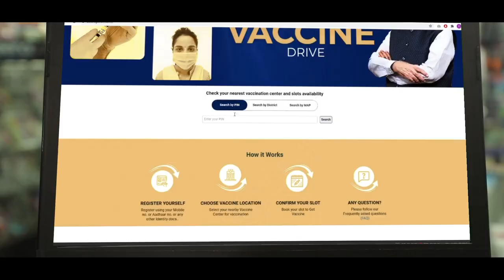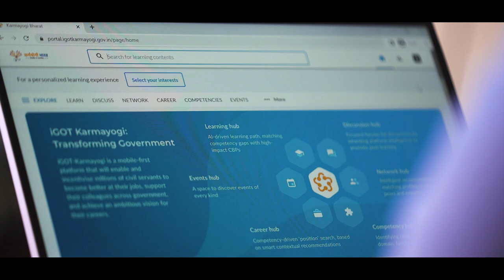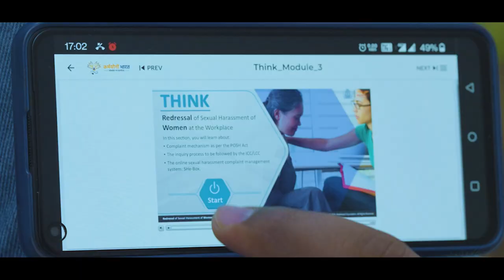EFFICIENT! How Modi Govt is ensuring time bound job opportunities to the youth through Rozgar Mela